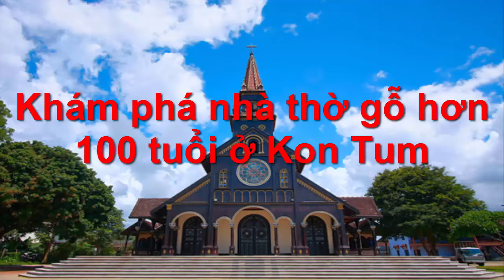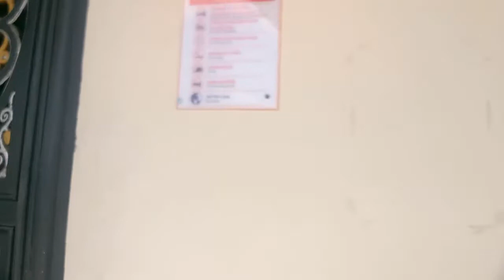Khám phá nhà thờ gỗ hơn 100 tuổi ở Kon Tum.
Độc đáo ngôi nhà thờ gỗ hơn 100 tuổi ở Kon Tum

Đến với thành phố được mệnh danh là sơn nữ núi rừng Kon Tum, từ xa du khách sẽ thấy tháp chuông nhà thờ gỗ với màu nâu ấm áp cao sừng sững vươn lên nền trời xanh. Là một di tích cổ và đẹp nhất ở Kon Tum, nhà thờ Chánh tòa luôn được đánh dấu trong bản đồ du lịch của nhiều du khách khi đến với thành phố cao nguyên trẻ trung và đầy năng động này.

Nhà thờ Chánh tòa được người dân nơi đây gọi thân mật là nhà thờ gỗ bởi công trình độc đáo này được xây dựng hoàn toàn bằng gỗ, thiết kế với lối kiến trúc Roman cổ điển kết hợp với kiến trúc nhà sàn truyền thống của đồng bào Ba Na nơi đây. Do một linh mục người Pháp khởi công xây dựng vào năm 1913 đến đầu năm 1918 thì hoàn thành và đưa vào sử dụng cho đến nay. Ngày nay công trình đã trở thành biểu tượng của vùng đất Tây Nguyên, là niềm tự hào của người dân thành phố Kon Tum và luôn có sức hút mãnh liệt cho những du khách đến với vùng cao nguyên bạt ngàn.

 Công trình được làm hoàn toàn bằng một loại gỗ đặc trưng nơi đây là gỗ cà chít và các bức tường, vách được làm bằng đất trộn rơm, không dùng bê tông cốt thép và kể cả vôi vữa để sơn trét. Mặt tiền nhà thờ được chia thành bốn tầng cao 24 mét, gồm bốn cột chính và hai cột phụ nối kết với nhau thành những vòng cung nâng toàn khối nhà thờ với kích thước nhỏ dần khi lên cao, lưng chừng tháp là bốn ô cửa sổ kính màu hình tròn với nhiều thanh gỗ cong đồng tâm được sắp xếp một cách hoàn hảo tạo cho cửa sổ mang dáng dấp một con mắt nơi chính diện của nhà thờ. Trên đỉnh tháp là cây thánh giá bằng gỗ quý cao vút, thể hiện sự uy nghiêm và vĩnh cửu của ngôi thánh đường.

Khung sườn của nhà thờ gồm bốn hàng cột gỗ cao 12 mét chạy dài từ mặt tiền đến phòng áo, hai hàng cột giữa lớn tạo nên gian chính rộng, cao và thoáng mát. Hai hàng cột ngoài nằm sát vách là hai gian phụ với trần nhà thấp hơn, cả bốn hàng cột trụ trên các đế đá vững chắc có sức chịu đựng với thời gian, nâng đỡ cả trọng lượng của ngôi thánh đường.

Bên trong nhà thờ có nhiều hàng cột nhỏ được liên kết với nhau bằng các vòng cung gỗ tạo thành hình vòm đỡ các cửa sổ phía trên như ôm trọn những ai vào giữa lòng nhà thờ. Bên trong thánh đường có nhiều khung cửa kính màu vẽ lại các điển tích trong kinh thánh, các khung cửa này vừa có tác dụng lấy ánh sáng trời tự nhiên, vừa tạo thêm vẻ rực rỡ tráng lệ cho ngôi giáo đường. Hệ thống cột gỗ, rui mè trong nhà thờ tuy không chạm khắc tỉ mỉ, công phu nhưng chính những hoa văn với những đường nét mạnh mẽ, phóng khoáng đã thể hiện được cái khí chất của đồng bào bản địa Tây Nguyên.

 Gần một thế kỷ phơi mình dưới cái nắng, cái gió Tây Nguyên ngôi nhà thờ vẫn đang vững chãi dưới thời gian và là điểm tham quan du lịch nổi tiếng của thành phố Kon Tum. Du khách có thể đến thăm nhà thờ gỗ Kon Tum vào bất cứ thời điểm nào trong năm. Nếu đến vào mùa hoa đậu nở, trên đường tới nhà thờ bạn sẽ gặp sắc hồng, sắc trắng của những con đường hoa làm lộng lẫy thêm nhan sắc Kon Tum.

Nếu đến vào dịp lễ Giáng Sinh, bạn sẽ gặp tại đây cả nghìn giáo dân đủ tộc người tìm đến nhà thờ, họ ở lại ngay bãi đất trống bên phải có khi cả tuần để tham dự lễ. Đó là những ngày nhà thờ náo nhiệt, đầy sức sống với cảnh mua bán tấp nập. Tất nhiên, trong phiên chợ này có rất nhiều sản phẩm thủ công từ các buôn làng đem theo bày bán. Còn nếu đến nhà thờ vào một ngày bình thường nào đó, sẽ gặp sự thầm lặng của một giáo đường. Hàng ghế hai bên hông nhà thờ vào lúc làm lễ là chỗ để giáo dân cầu nguyện, lúc này thành chỗ cho các em học sinh dùng để ôn bài học tập.